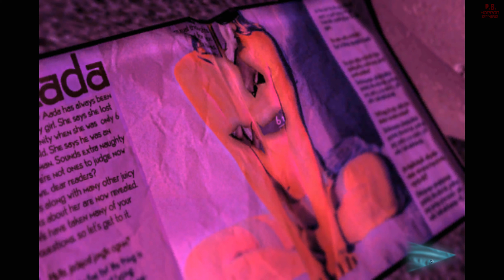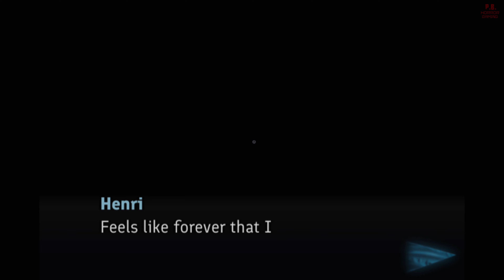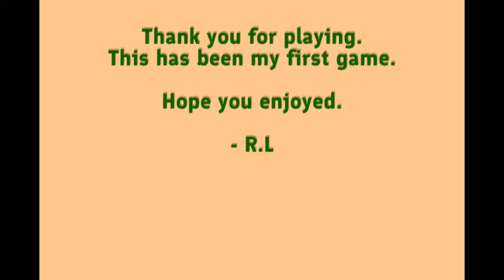Blank Frame | 4K/60fps | Full Gameplay Movie No Commentary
Blank Frame (Full Game Movie Walkthrough) Longplay Gameplay LetsPlay Playthrough. 4K/60FPS/PC. Euneirophrenia Ending.

□ Game Description □
"In the town center of Dim River, Henri wakes up in the middle of the night to a sudden and loud crash sound.  A strange metal cabinet has fallen through the ceiling from the apartment above, effectively blocking his front door. The night life of the town goes on, oblivious to Henri's struggles as he tries to solve his predicament perhaps not completely on his own."

Developer/Publisher - ThroughTunnel Games.
Release - 2021.